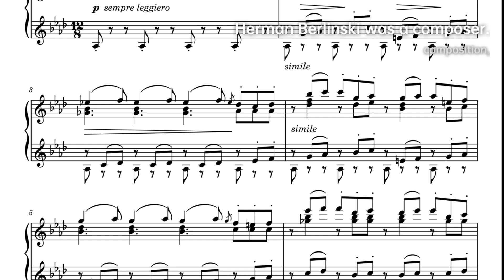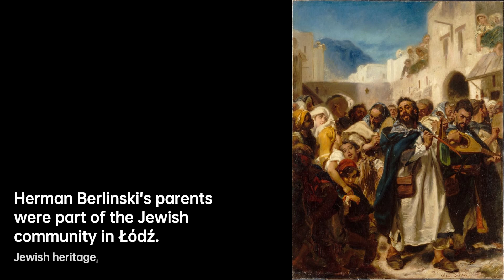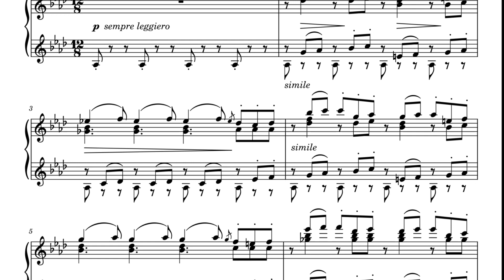Herman Berlinski: Melodies of Faith | Composer & Arranger Biography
Before he was born, Herman Berlinski's parents, Boris and Deborah Wygodzki Berlinski lived in the Jewish community of Łódź at the time when civil and political unrest was well underway in Russia from 1905, and growing discontent in Poland against the Russian rule had led to many uprisings. The largest of these, commonly called the June Days Uprising or the 1905 Łódź insurrection, took place in that same year.
At that point, the Berlinskis fled to Leipzig, where they remained after the end of World War I, for although Poland was reconstituted in 1918, turmoil between Poland and the Soviet States of Russia and the Ukraine continued until early 1921 as Russia attempted to reclaim the territory that had belonged to it in the days of the empire. Furthermore, by contrast with the relative poverty he had experienced working as a factory labourer in Łódź, Boris Berlinski had been able to gain a stable income in Leipzig from haberdashery.
In any case, as Poland had regained its independent statehood, the Berlinskis retained their Polish nationality rather than facing the increasingly difficult task foreigners had in gaining German citizenship at that time, and with success made even less likely because they were Jews. In fact there was a strong probability, based on the experience of others, that the German authorities would classify them as "stateless", thereby stripping them of any citizenship and eliminating any rights they had as foreigners legally resident in the country.
Herman Berlinski, born there on 18 August 1910, was the last of six children. They were brought up in the Ashkenazic tradition of Orthodox Judaism and they spoke Yiddish at home. Their mother arranged piano lessons for each of them, Herman's starting at age six. He was educated at the Ephraim Carlebach School, Leipzig's only Jewish school at that time.
Deborah Berlinski died in 1920 leaving the children in the care of their father who never remarried. After observing the formal mourning period called shneim asar chodesh, Herman began private piano lessons under Bronya Gottlieb, a Polish-born woman and a gifted graduate of the Leipzig Conservatory.

08d7